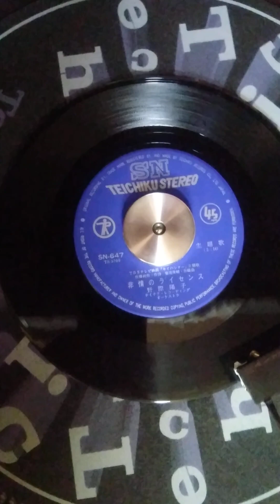野際陽子/非情のライセンス(1968·TBSドラマ、キイハンター主題歌)野際陽子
1960年代に日本のテレビ局が製作したアクションドラマで、その中の出演していた野際陽子さんの歌唱によるレコードです。
 🌟キイハンター
構成    深作欣二
監督    深作欣二、佐藤肇 他
脚本    高久  進、 佐藤純弥、 他
出演    丹波哲郎、野際陽子、谷隼人
            大川栄子、川口浩、千葉真一 他

主題歌
非情のライセンス
作詞    佐藤純弥
作曲    菊池俊輔
編曲    菊池俊輔
歌        野際陽子
テイチク·レコーディング·オーケストラ